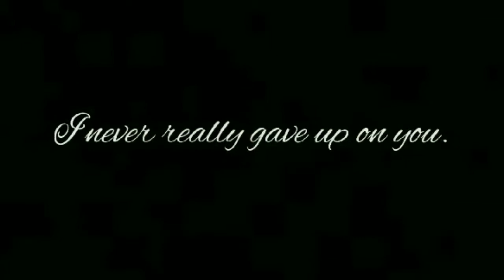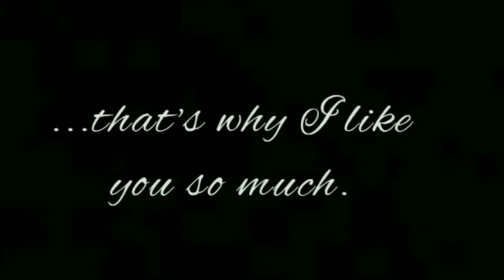The story of Harry and Ginny